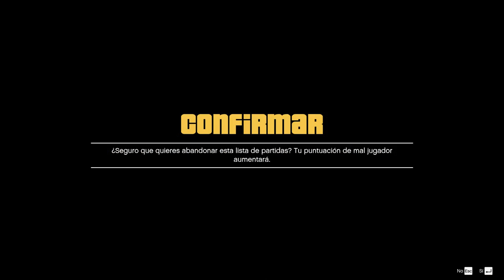DAVIREP TU CANAL DE GTAV HA MUERTO XD GamePlay Español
▬▬▬▬▬▬▬▬▬▬▬ஜ۩۞۩ஜ▬▬▬▬▬▬▬▬▬▬▬▬▬
 ▓▓▓▒▒▒░░░ ＬＥＥＲ ＤＥＳＣＲＩＰＣＩＯＮ░░░▒▒▒▓▓
ELIMINE EL CANAL PARA CENTRARME EN ESTE MEJOR AMIG@S !!!
Espero que os guste Gente :)Si no Eres Sub A que esperas :) No te olvides del Like :) y Comparte :)